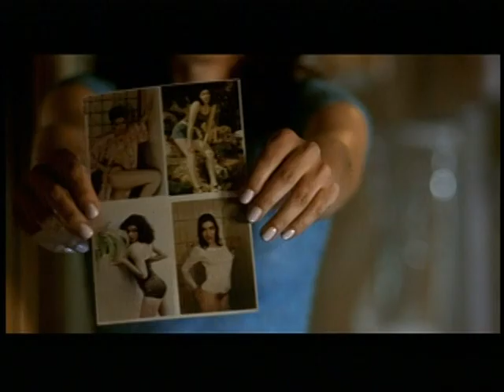Domésticas - O Filme [Roxane mostra seu 'Composite']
Domésticas - O Filme - 2001 Direção: Fernando Meirelles, Nando Olival
Cena da Roxane mostrando seu 'Composite' para as amigas.
O mais engraçado é a expressão da Quitéria: "Pelada"